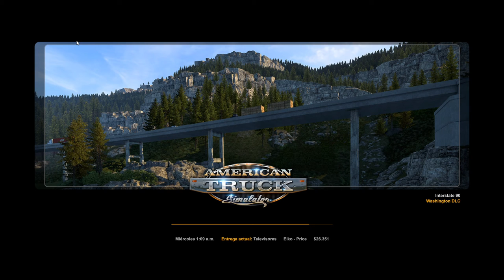ATS: Elko - Price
American Truck Simulator: Elko - Price